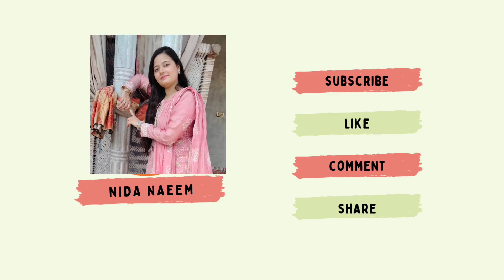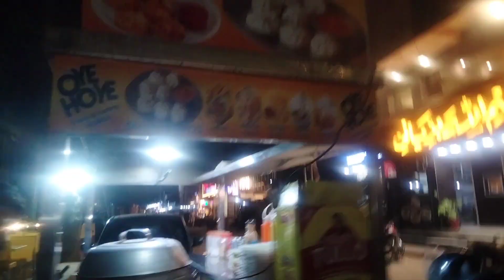FIRST TIME MOM'O TRY KIYE||OUTING